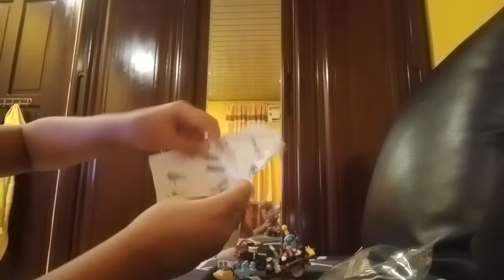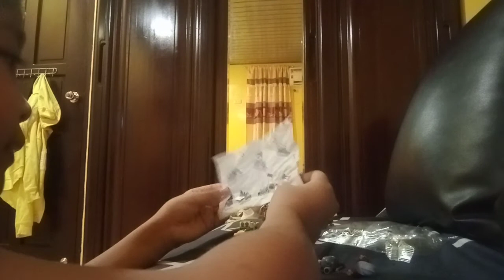building the among us lego *no edit* (the memed in on the short)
my memory is been max put so the record have been stop so the other me video is in short so i didnt edit cus of mamory well gotta go bye!